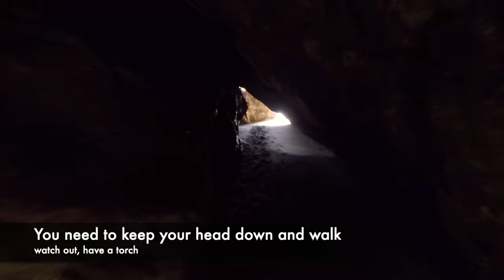GOA VLOG | Keri/Querim- Kid Friendly Beach and Off Beat Goa | How to find your Goa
GOA VLOG | North Goan Village of Keri/Querim- Have you been to this Konkan coastal beauty yet? This is ideal for people in love with nature, and not very dependent on high quality hotels to enjoy a place. This is one of the best beaches in Goa, that you have not been told. Keep this a secret. Go enjoy and dont litter. This series lists a bunch of things that you can do in North Goa around Querim

Querim Beach is a beach in Goa, also known as Keri beach. It is the largest northernmost beach in Goa. The beach comprises a long stretch of sand with a few rocky outcrops, rows of trees and a river inlet of Tiracol River.

Keri, Beach Goa | Peaceful beach at North Goa | Goa beach | Beach in Goa | Goa | full beach view video